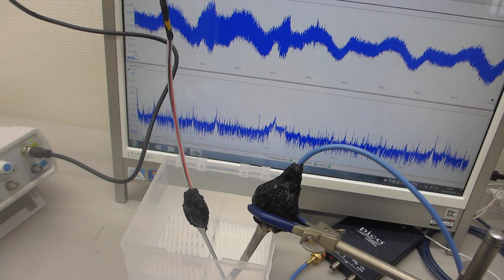低周波の共振現象と、高周波の非線形現象を最適化する、超音波の発振制御技術に関する基礎実験（超音波システム研究所）